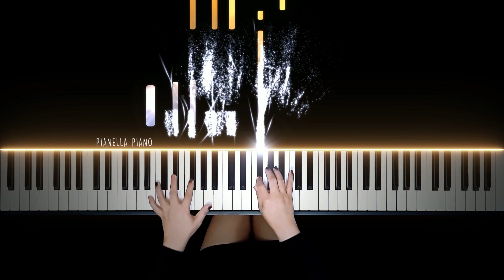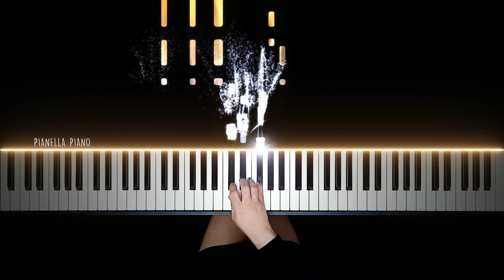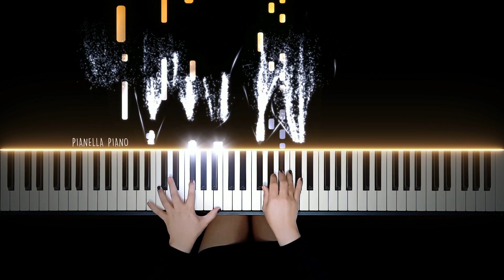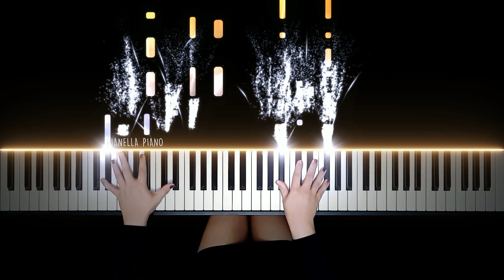Justin Bieber - Holy ft. Chance The Rapper | Piano Cover by Pianella Piano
Enjoy my piano cover of Holy by Justin Bieber ft Chance The Rapper